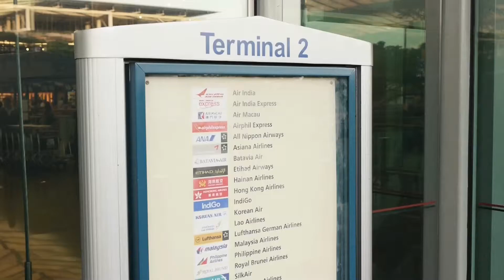To the Airport with Pastor Mike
Watch this video as we catch up with Pastor Mike before he embarks on a 2-month journey throughout South East Asia evangelizing to the lost. May the Lord make us a church leading generations into a life-changing relationship with the Lord Jesus Christ, even outside of Singapore.